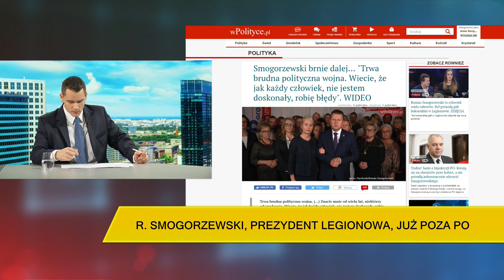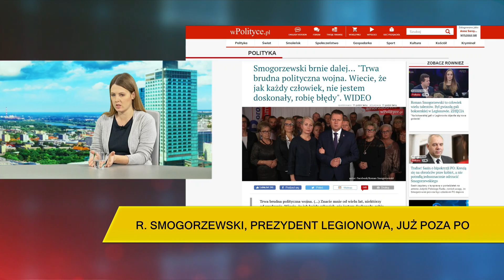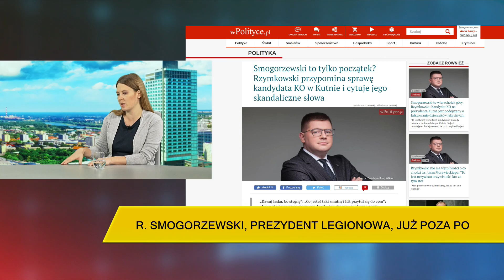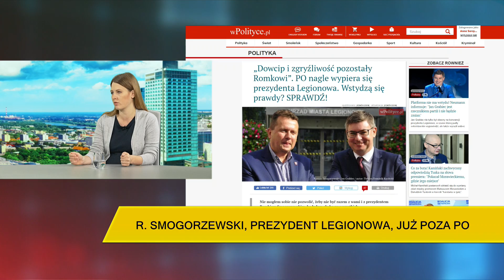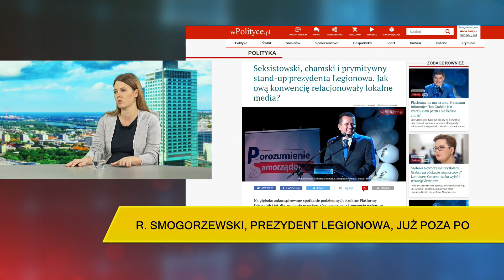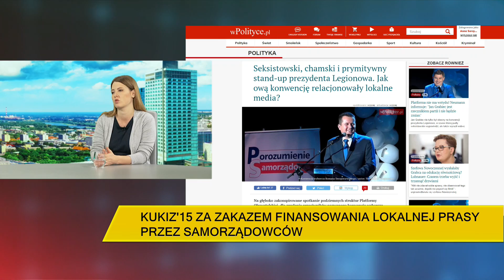Elżbieta Zielińska: Prezydent Legionowa powinien honorowo zrezygnować z udziału w wyborach